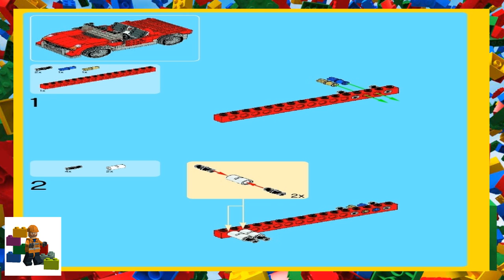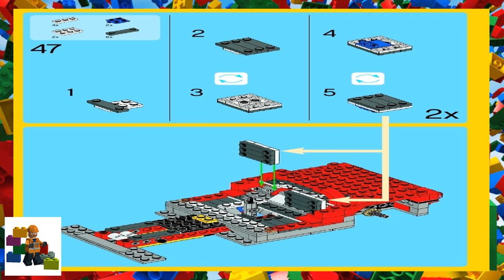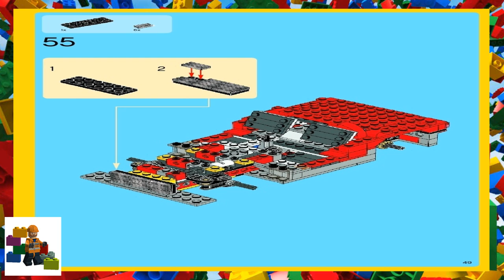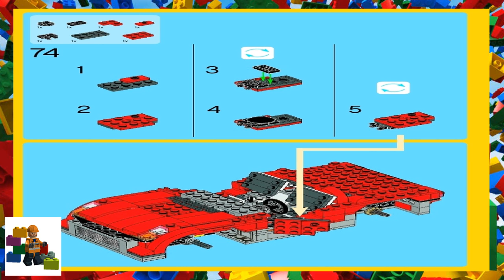LEGO instructions - Creator - 7347 - Highway Pickup (Book 4)